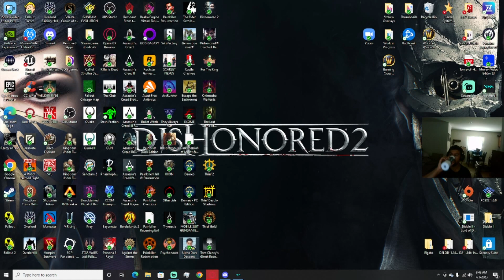Aliens Dark Decent Ep.4 More Than Human?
After striking a blow against the cult and wiping out more Xenos, we head for another base that the cult has taken over and is using it for horrible research and "Worship". Inside we find the results of the research, horrid abominations known as The Chosen by the cultists.
Want to see me live? head over to the Rumble link below I stream Thursdays, Saturdays and Tuesdays without fail so I hope to see you there!